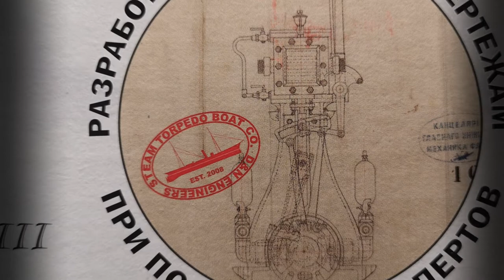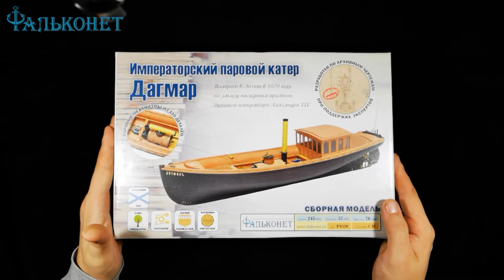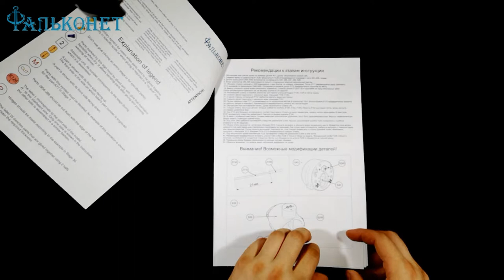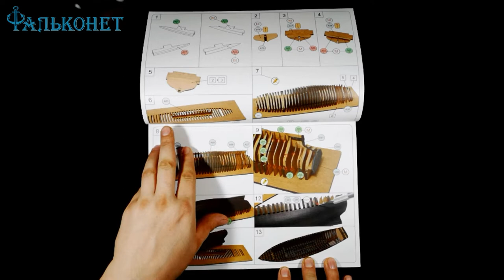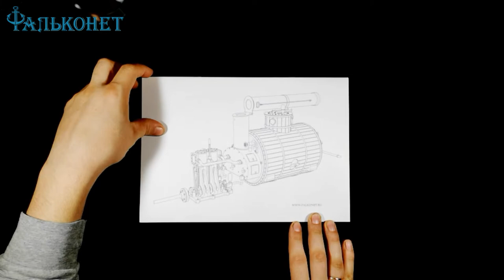Обзор модели парового катера Дагмар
Доброго времени суток! Сегодня мы рассмотрим набор для сборки парового катера Дагмар от фирмы Фальконет. Данный набор, как и все модели фирмы изготавливается из дерева ценных пород.